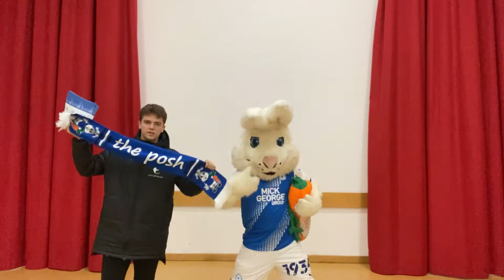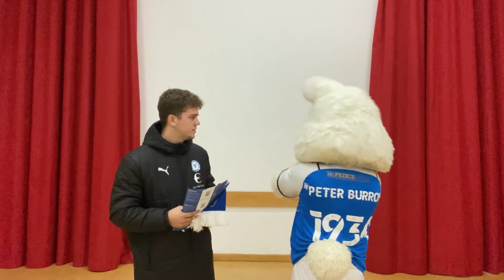Newton Assembly 181121